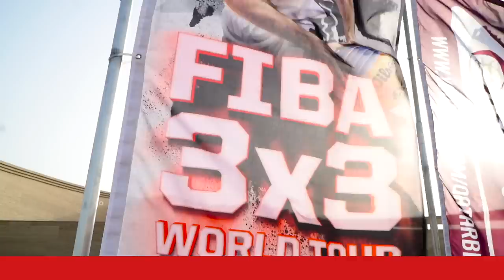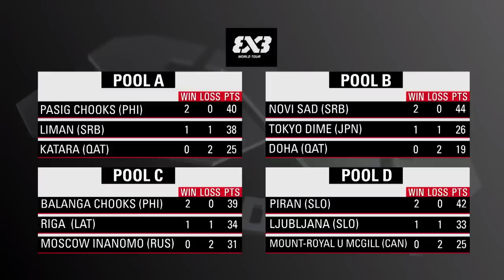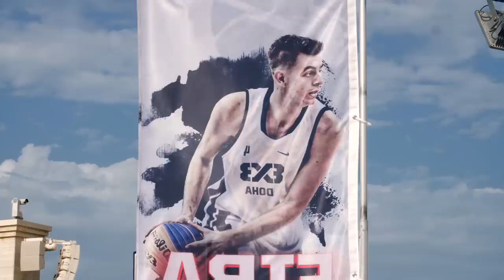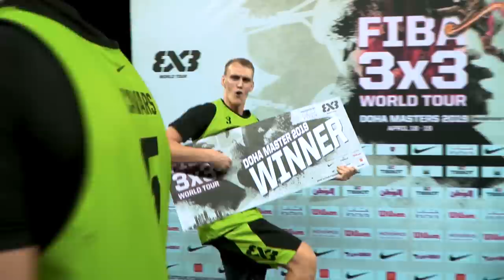Season 8 of the FIBA 3x3 World Tour is here! | Magazine | FIBA 3x3 World Tour 2019 - Doha Masters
Season eight of the FIBA 3x3 World Tour started off with a BANG at the Doha Masters 2019. Check out this Magazine featuring a recap of the event, the Top 5 Plays of the tournament, player spotlights and MORE!